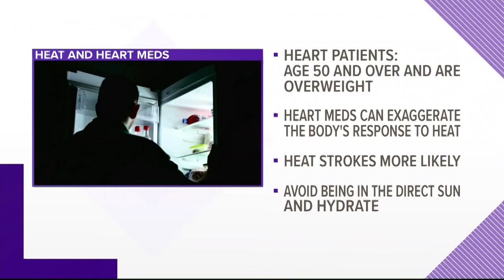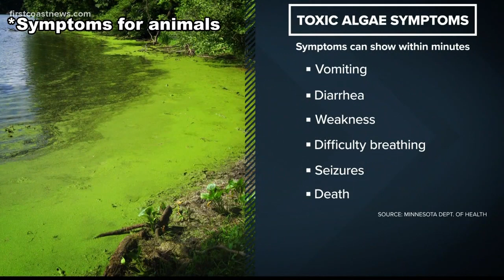Blue-green algae poisoning kills 3 dogs in just hours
Toxic blue-green algae kills one family's three dogs in North Carolina in just a matter of hours.